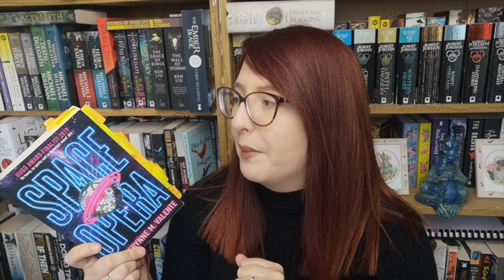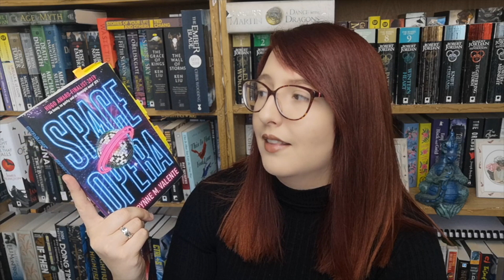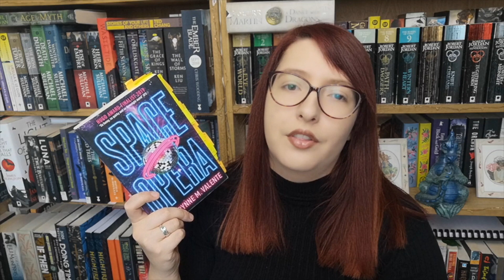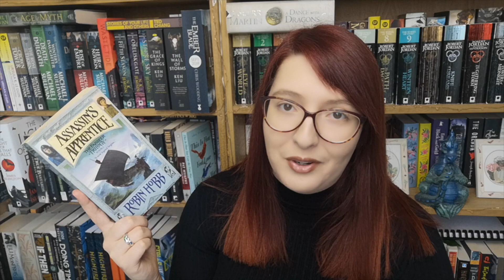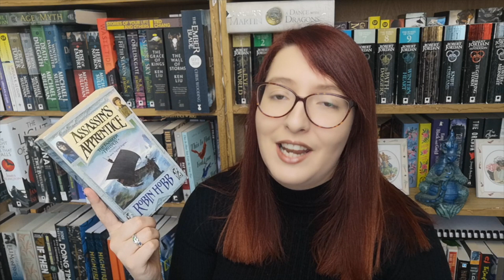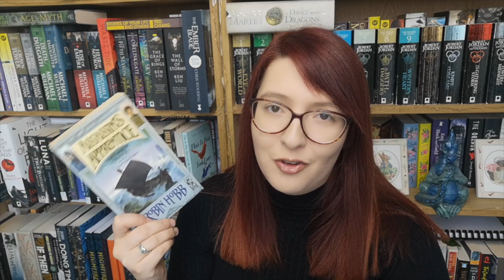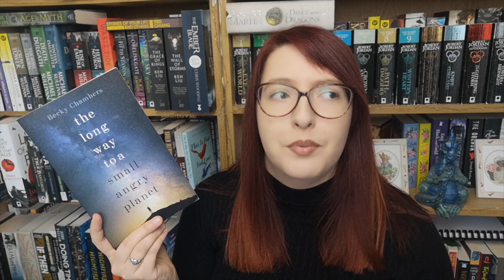MY NEW BOOK CLUBS | IRL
I wanted to sit down and talk with you about some new Book Cubs I have started and get your thoughts about Book Clubs and also about book choices :)

Intro & Outro acknowledgements:
Cookie by ✦ Shmidt Sergey ✦ from the Noun Project
Guitar by Vectors Market from the Noun Project
Music written & performed by K & M Gray